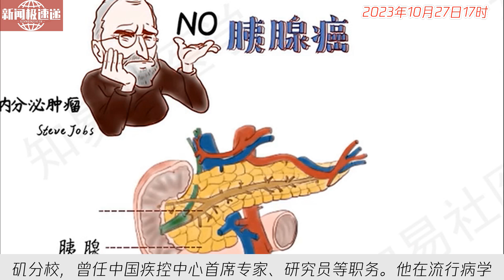中国新闻10月27日17时：媒体：中国疾控中心流行病学首席专家吴尊友因胰腺癌去世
中国疾控中心的流行病学专家、吴尊友博士，于今日下午因胰腺癌离世。吴尊友博士是1963年出生的汉族男性，毕业于加州大学洛杉矶分校，曾任中国疾控中心首席专家、研究员等职务。他在流行病学领域有着丰富经验，并在性病艾滋病预防控制中心担任干预室主任。吴尊友博士的去世对中国的流行病学研究和防控工作是一次重大损失。我们向他的家人和同事们致以深切的哀悼和慰问。